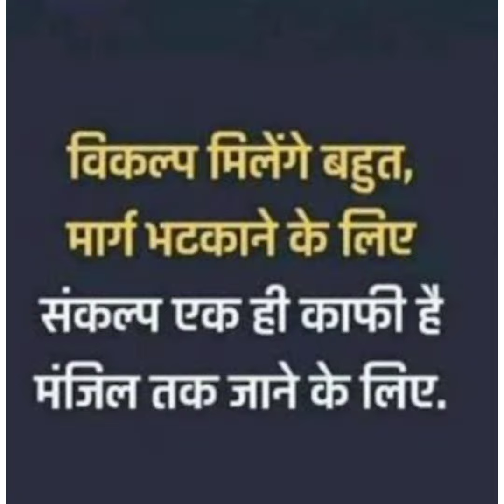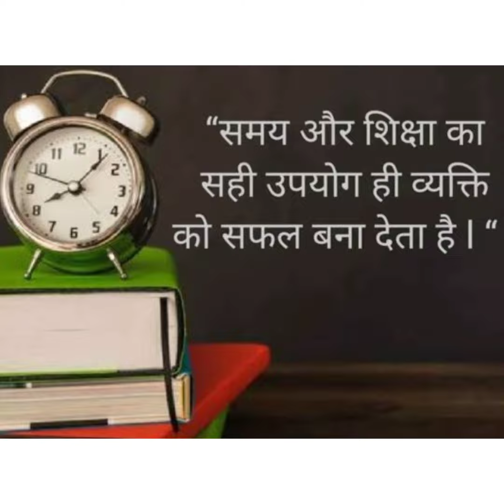💪Powerful 📚Study🎯 Motivation🔥🔥 || Motivation Status 🔥🔥